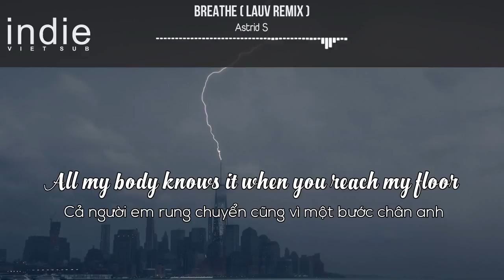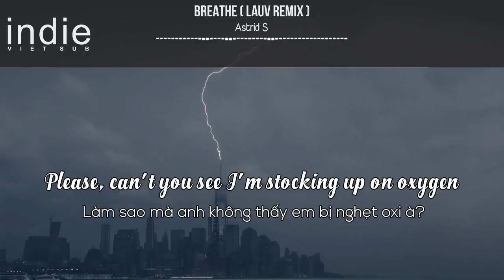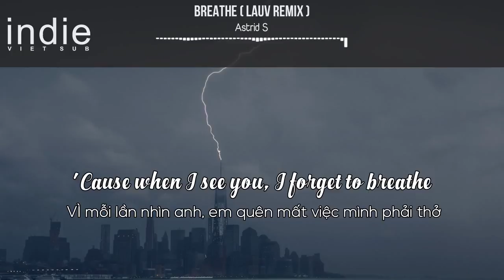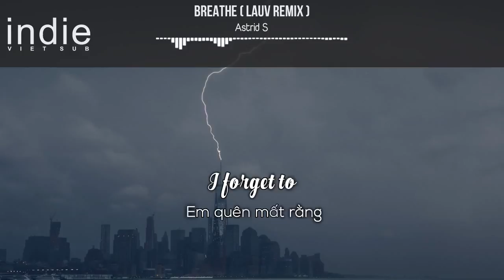[Vietsub+Lyrics] Astrid S - Breathe (Lauv Remix)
►Lauv

►Wallpaper